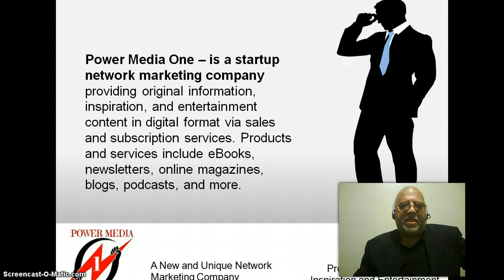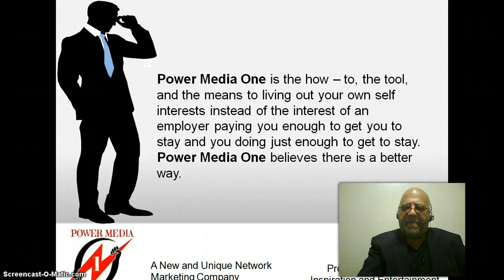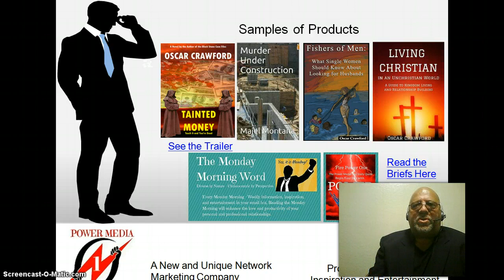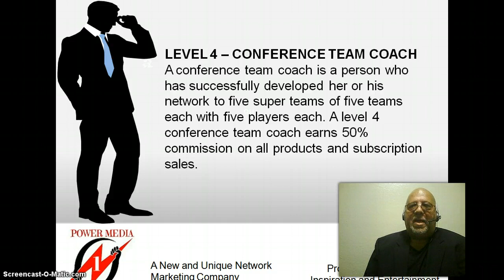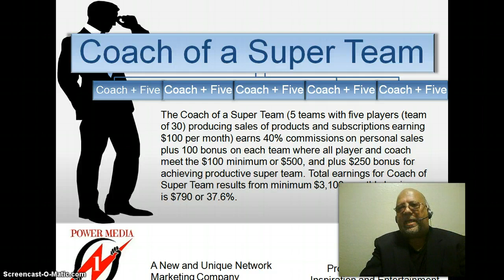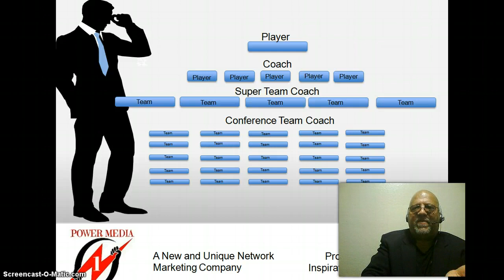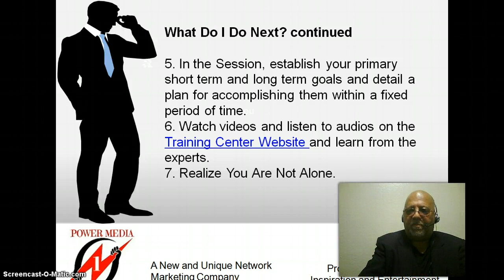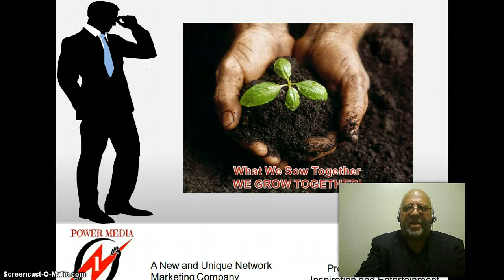Power Media One Official Presentaton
Power Media One's Official Introduction and Presentation